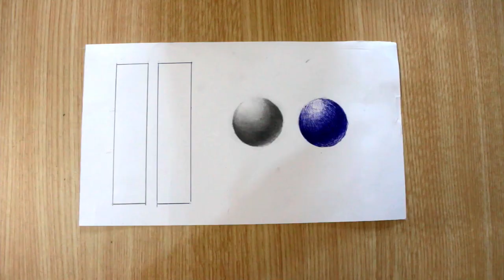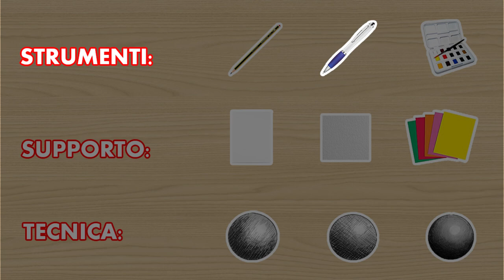TUTORIAL LE OMBRE ♦ Sergio Piyadi Art